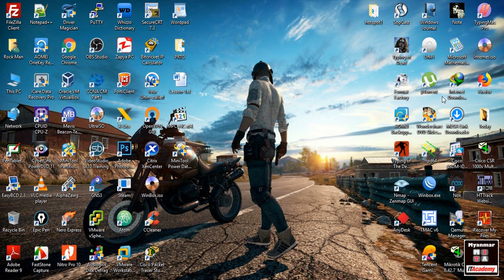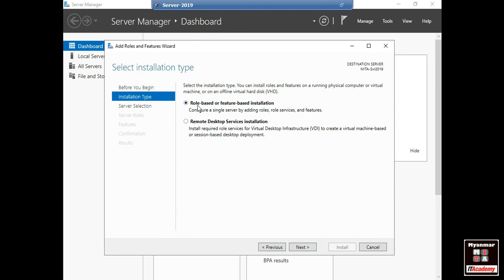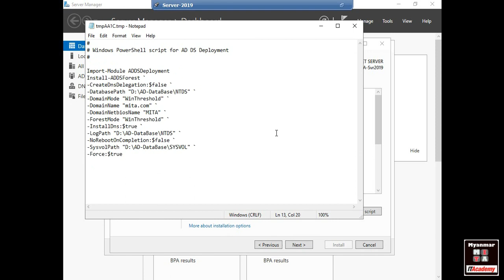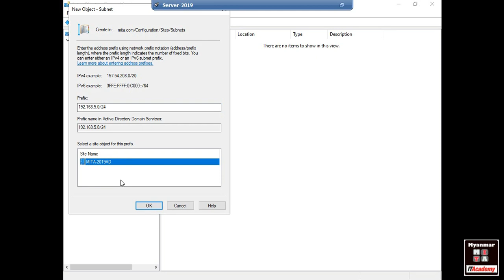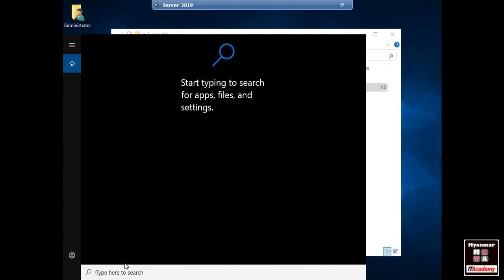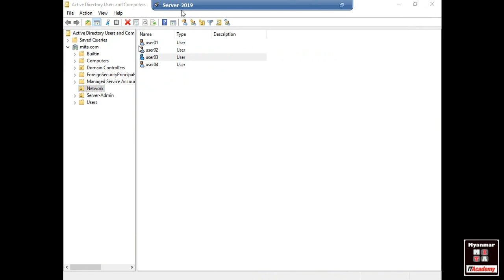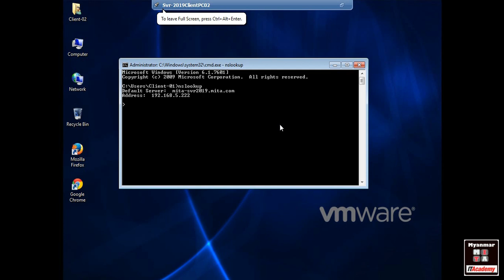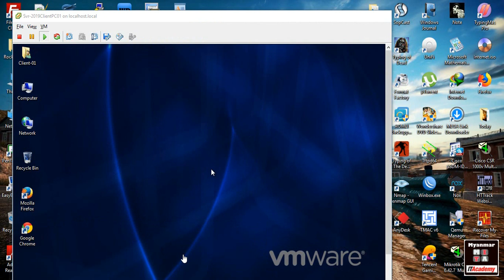02. Microsoft Server 2019 AD,DNS Installation & Configuration Video Tutorial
OU & User Create Command
dsadd ou "ou=Network,dc=mita,dc=com"
dsadd user "cn=user01,ou=Network,dc=mita,dc=com" -pwd user123!@# -pwdneverexpires yes -disabled no
dsadd user "cn=user02,ou=Network,dc=mita,dc=com" -pwd user123!@# -pwdneverexpires yes -disabled no
dsadd user "cn=user03,ou=Network,dc=mita,dc=com" -pwd user123!@# -pwdneverexpires yes -disabled no
dsadd user "cn=user04,ou=Network,dc=mita,dc=com" -pwd user123!@# -pwdneverexpires yes -disabled no
dsadd user "cn=user05,ou=Network,dc=mita,dc=com" -pwd user123!@# -pwdneverexpires yes -disabled no